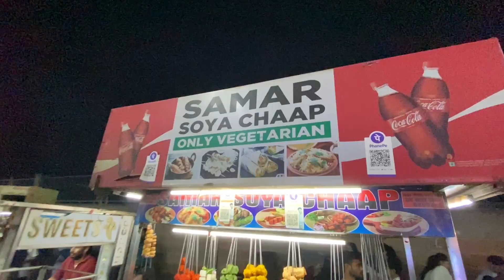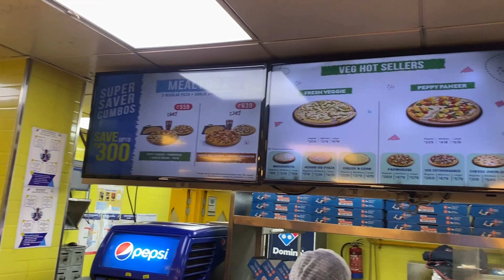Jana Kaha Tha aur Puch Kaha Gaye | Delhi to Lucknow by Car with Unveil Memories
Jana Kaha Tha aur Puch Kaha Gaye | Unveil Memories

Delhi to Lucknow
Delhi to Bateshwar by Road
Delhi to Bateshwar by Car
Unveil Memories Vlog
Agra Lucknow Expressway
Lucknow Agra Expressway
CNG Station on Lucknow Agra Expressway
Travel Vlogs
Daily Vlogs
Anshul Goel Vlogs
Anshul Vlogs
Sunanda Vlogs
Anshul Sunanda Vlogs
Unveil Memories
Lucknow Road Trip